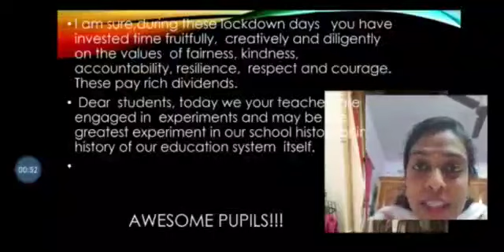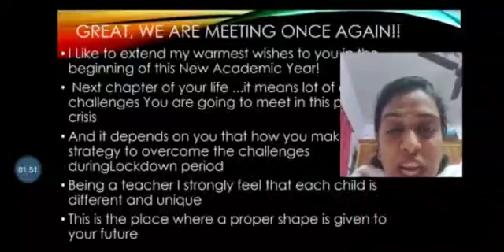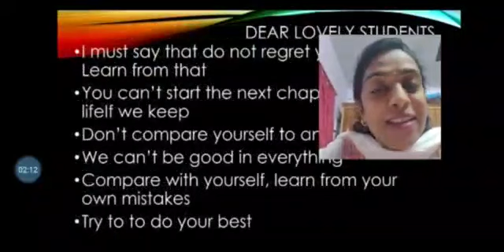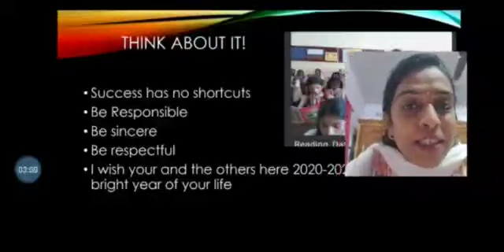15 June 2020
Video from Nutan Lusbo